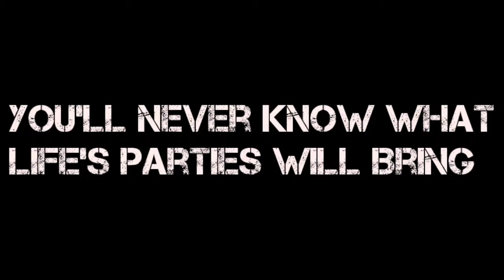Vans Commercial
Buy it.